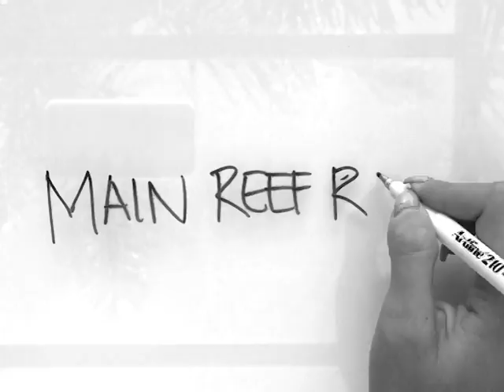PROF PRAC Muller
Mtech-Architectural Manifesto 2015